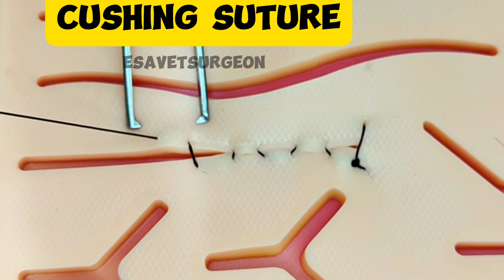Cushing Suture|| Untuk Jahit Usus, Rahim, Lambung dan Kandung Kemih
Halo semuanya,,
Di video kali ini saya akan menjelaskan tentang teknik jahitan "Cushing Suture|| Untuk Jahit Usus, Rahim, Lambung dan Kandung Kemih.

Terima kasih 🙏🏻🔥🙏🏻
1. Animal Cross Stitch Pattern:
2. All about Cat
3. All About Dog
4. How to train your puppy
5. Perfect Guide for Imperfect Dog Owner

cara menjahit luka organ berrongga,
cushing suture,
teknik hecting,
cara menjahit luka,
surgery,
sutures,
jahitan,
tutorial teknik jahitan operasi,
cushing suture pattern veterinary,
cushing suture technique,
cushing suture veterinary,
cushing sutures,
cushing suture pattern,
right angle cushing suture,
cushing lembert suture
teknik menjahit jelujur,
teknik jahit luka,
teknik jahitan kulit,
teknik jahit jelujur,
teknik jahitan luka,
cara jahit luka perineum,
cara jahit luka bersalin,
cara jahit perineum,
cara menjahit jahitan lepas,
cara jahit kulit manual